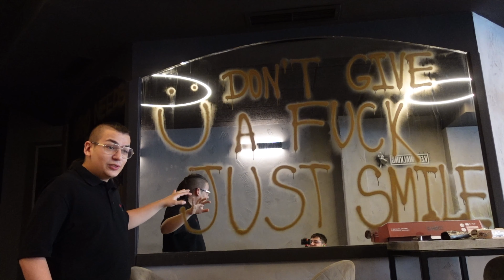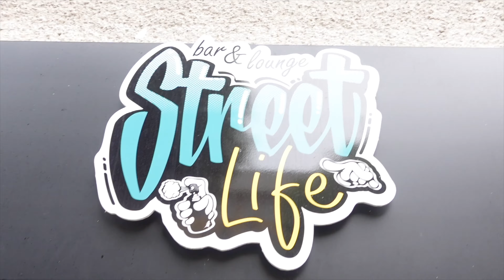С EBE MI SA ОТВАРЯМЕ ЗАВЕДЕНИЕ ВЪВ ВАРНА | Сезон 6 Епизод 2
DAILY JANKA